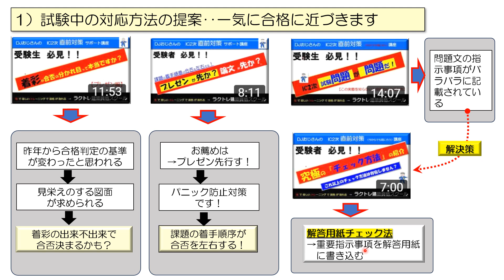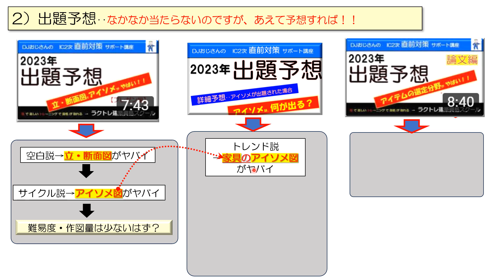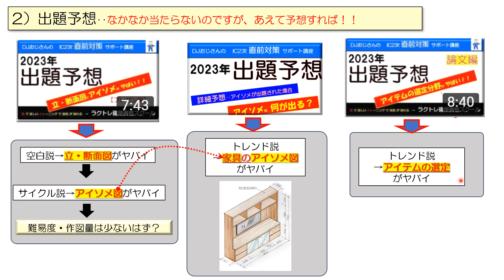【超々直前対策‥ ラクトレのお薦め動画】‥試験中の対応方法の提案#インテリアコーディネーター2次試験出題予想。インテリアコーディネーター2次試験対策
--超々直前対策お薦め動画のリンク先

《試験中の対応方法の提案の動画》

楽書き法のご案内
■『立・断面図楽書き法』

最新版
■【楽書き法シリーズの㊙テクニック集】（電子版）のお求めはこちらから
　その他の楽書き法シリーズ（電子版‥PDF版）はこちらからお求めください！

 　‥縮尺目盛付き三角定規が好評です。作図スピードが遅い方、道具で解決です